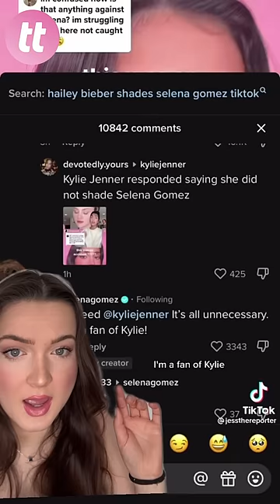Are Kylie Jenner and Hailey Bieber bullying Selena Gomez?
Did Kylie Jenner re-open the door on Hailey Beiber and Selena Gomez's feud?